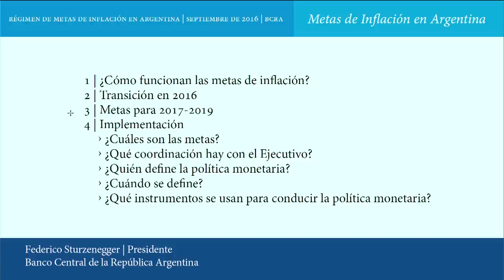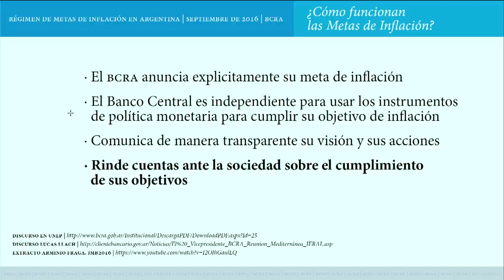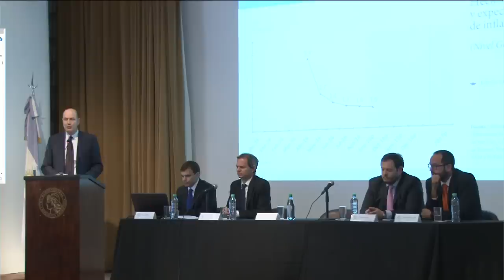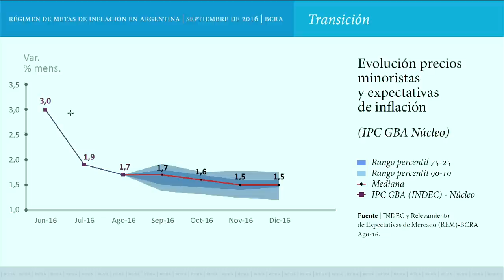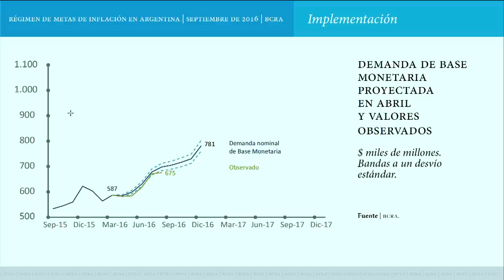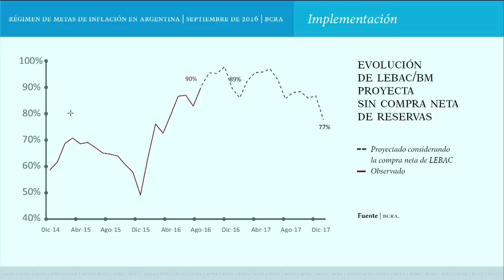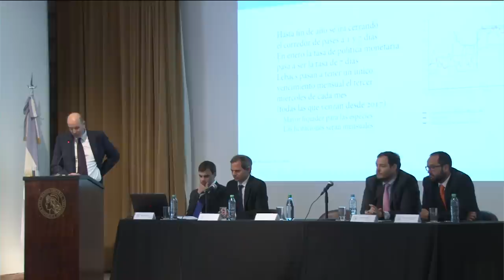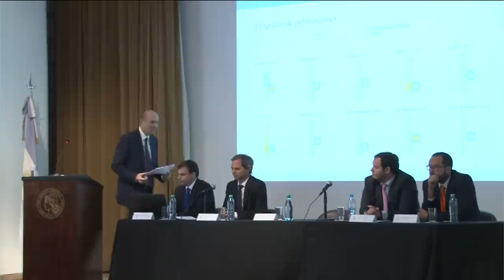Presentación del Régimen de Metas de Inflación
El presidente del Banco Central de la República Argentina, Dr. Federico Sturzenegger, ofreció una conferencia de prensa en la que presentó el Régimen de Metas de Inflación.